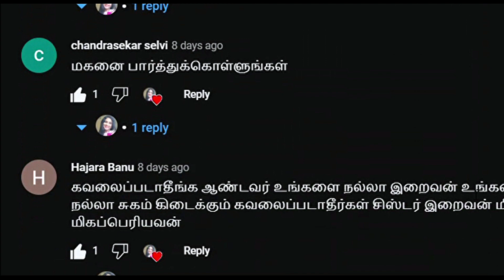Actual story inside emergency room/Adeno virus or Appendicitis/Tamil vlog/How I managed Adeno virus